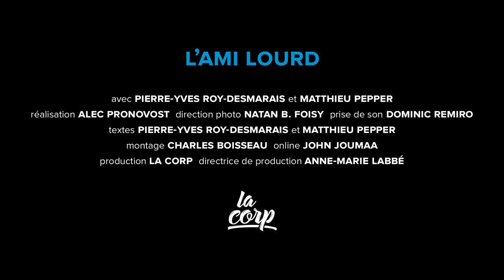L'ami lourd - Matthieu Pepper et Pierre-Yves Roy-Desmarais